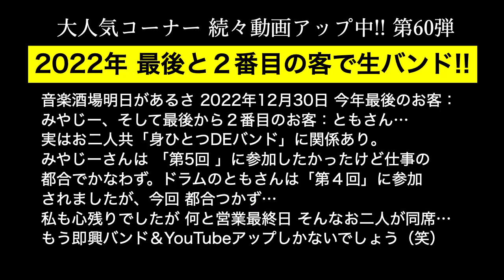「チェリー：スピッツ」生演奏で歌ってみた 第60弾。 本当は身ひとつDEバンドに参加したかった：みやじー。2022年 当店最後の一つ前の曲（笑）即興生バンド！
音楽酒場 明日があるさマスターです。
「チェリー：スピッツ」生演奏で歌ってみた 第60弾。
本当は身ひとつDEバンドに参加したかった：みやじー。
2022年 当店最後の一つ前の曲（笑）即興生バンド！
ボーカル：みやじー
ドラム：ともさん
ギター：マスター

12月25日(日)開催の「第５回 身ひとつDEバンド」
初出場の大地、岩戸氏の知人：みやじー。
本当は参加したかったけど、仕事の関係で唐津を離れることになり参加不可・・・。
「第４回身ひとつDEバンド」でドラム参加：ともさん。
今回は都合つかず不参加。

そんな二人が、何と2022年当店最後の客と最後から２番目の客として来店。もう生バンド・生演奏しかないでしょう（笑）
さぁ 次のターゲットはあなたかもしれませんよ〜〜！
出演希望者はご来店時にマスターまでお声かけください。
★色んな情報満載の「音楽酒場　明日があるさ」ホームページもご覧ください。
★私の描いたマンガ「明日があるさ的こころ」も「Amazon無料マンガ」で全て読むことができます。